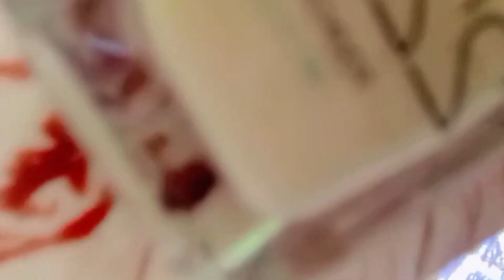Ganpati Bappa Ki Sathapna 2023 || Ganesh Chaturthi Special Home Vlog || Kaushal Vlog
KAUSHAL VLOGS
Ganesh Chaturthi Ki Sathapna 2023 || Ganesh Chaturthi Ka Special Vlog  || Happy Ganesh chaturthi ||
vlog cleaning indian mom,
vlog cleaning indian village,
indian vlog china,
indian vlog couple masti,
indian vlog challenge hot,
indian vlog cleaning floor,
cleaning vlog indian new,
couple kiss vlog indian,
cleaning house vlog indian,
cleaning vlog indian mom saree hot,
cleaning vlog indian saree,
cleaning home vlog indian,
couple vlog indian romantic,
cleaning vlog indian mom,
cleaning vlog indian saree hot,
cleaning vlog indian village,
vlog indian daily,
vlog indian gds,
indian video download app for android,
indian vlog day in my life,
video drama indian,
indian video dance songs,
indian vlog daily life,
indian vlog deep cleaning,
indian vlog dubai,
india vlog delhi,
desi mundan breastfeeding vlog indian new,
daily vlog indian,
desi deep cleaning vlog indian,
daily breastfeeding vlog indian,
desi mom breastfeeding baby vlog indian new 2023,
desi breastfeeding vlog indian mom,
desi village girl vlog indian,
vlog indian english,
indian video editing,
indian video editing app,
indian video editor,
india vlog english,
food vlog indian eat mania,
vlog en india,
indian vlog in england,
travel vlog indian english,
indian vlog europe,
egypt vlog indian,
eating vlog indian,
europe vlog indian,
edinburgh vlog indian,
english vlog indian,
india eid vlog,
egypt vlog indian backpacker,
england vlog indian,
engagement vlog indian,
europe travel vlog indian,
vlog indian feeding,
vlog indian family hot,
india vlog filipino,
india vlog foreigners 2022,
indian vlog feeding milk,
food vlog indian,
indian vlogs from usa,
vlog from india,
feet vlog indian,
food vlog indian street food,
france vlog indian,
feeding baby vlog indian,
finland vlog indian,
feeding hot vlog indian,
floor cleaning vlog indian,
florida vlog indian,
food challenge vlog indian,
vlog indian girl village,
haircut vlog indian girl,
beach vlog indian girl,
japan vlog indian girl,
indian vlogging gone insane reaction,
video indian gane,
indian vlogs girlfriend boyfriend,
MannChannVlogs
indian vlogger gauri,
video indian game,
goa beach bikini vlog indian,
goa bikini vlog indian,
georgia vlog indian,
germany vlog indian students,
greece travel vlog indian,
girl cleaning vlog indian,
gym girl vlog indian,
Veg Village Food vedio and vlogs
german vlog indian,
germany travel vlog indian,
vlog indian home,
vlog indian house,
vlog indian hacker,
vlog haircut indian,
Lakhneet Vlogs
indian vlog hot challenge,
indian vlog hot cooking,
video indian hacker,
indian vlog house tour
Snappy Girls Vlogs
jahaann Vlogs
Angel's Shivam vlogs
Jyotika and Rajat vlogs
Rubina dailak
Mr Mrs Narula Vlogs
Arman Malik Vlogs
Kritika  Malikvlogs
payal malik